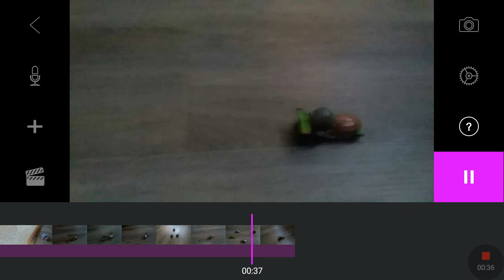My angry birds go stop MOTION!!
Download The Angry Birds go on the App Store